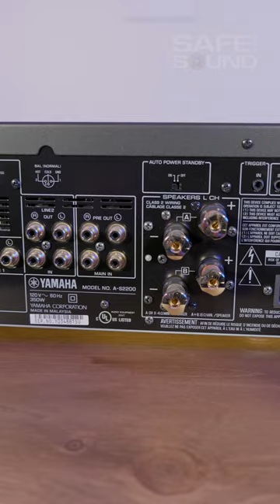Product Spotlight: Yamaha A-S2200 Integrated Amplifier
With a hefty 150W per channel at 4 ohms this integrated amplifier is sure to wow you with tons of headroom. We’re a huge fan of the entire line of Integrateds Yamaha has to offer, the 2200 being the sweet spot in the line up! The A-S2200 is a true Analog enthusiasts dream with 3 unbalanced inputs, 1 Balanced input and even a phono preamplifier! Last but not least of course... Who doesn’t like a good set of Meters?! 😍

Shop with us by phone
Shop with us in store
📍675 FULLER ROAD CHICOPEE, MA 01020